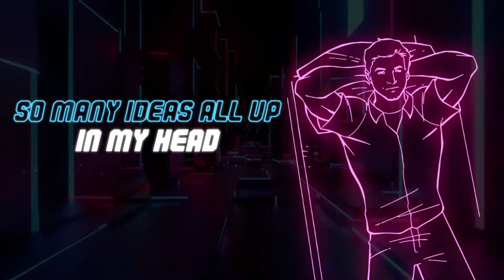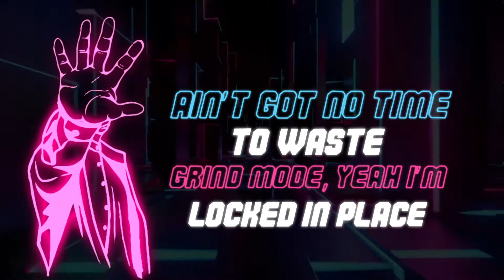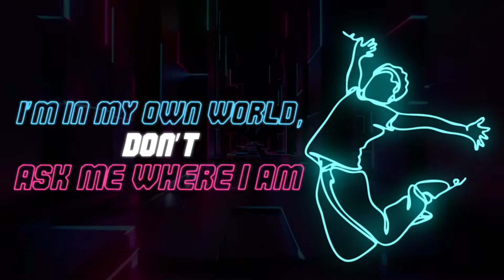Fuad Musayev - MY WORLD (Official Lyric Video)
Are you in your own world? 🌍